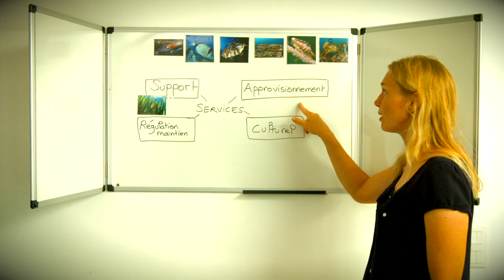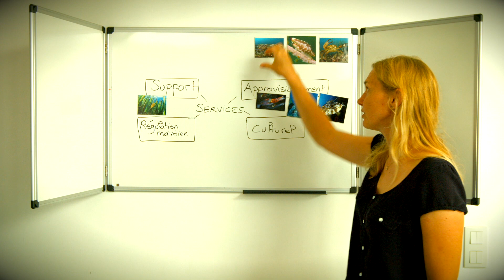Qui cherche... cherche - Julie Deter - Chercheuse en Écologie marine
Chercheuse en Écologie marine à Andromède Océanologie
Université de Montpellier - UMR 5554 ISEM (Institut des Sciences de l'évolution de Montpellier)
Laboratoire commun Air To Sea

Une coproduction Science Animation et Léon Prod.

Un "Qui cherche... cherche" réalisé dans le cadre de la Fête de la science en Occitanie 2018.